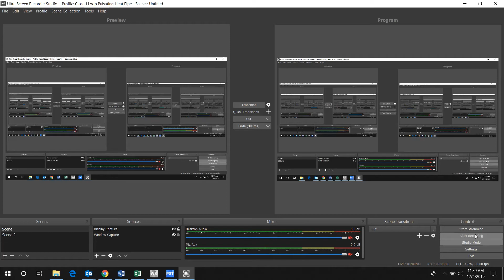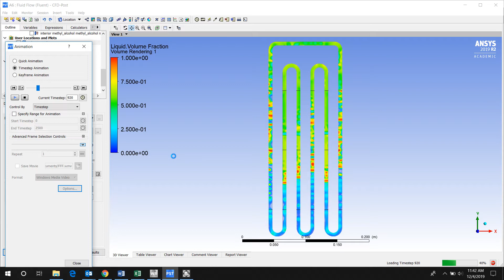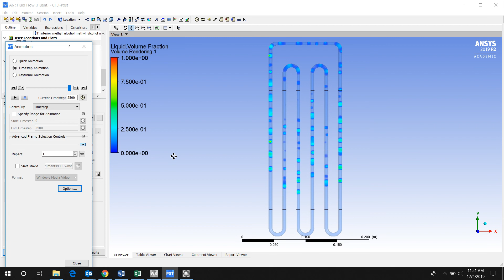CLOSED LOOP PULSATING HEAT PIPE FLUID FLOW VISUALIZATION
CFD Analysis of closed loop pulsating heat pipe